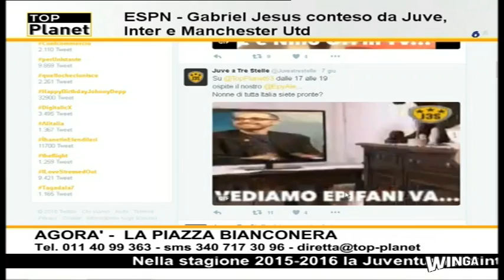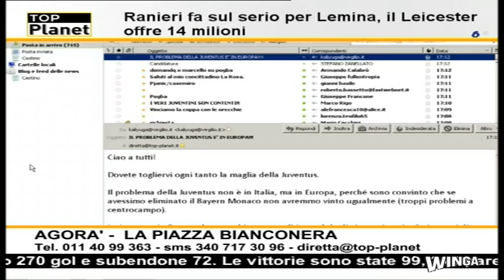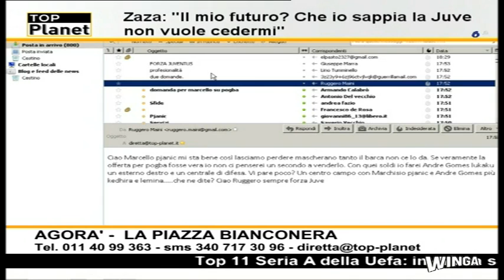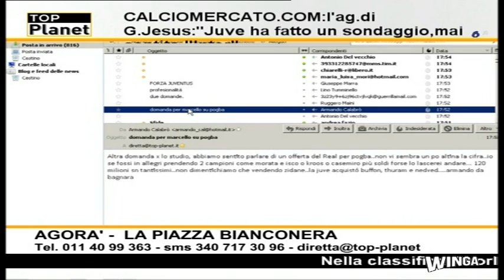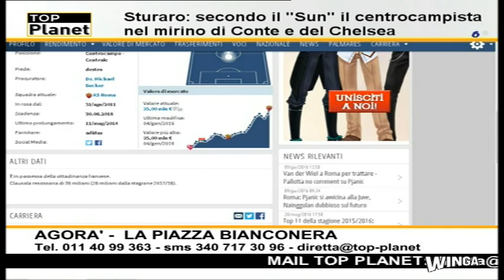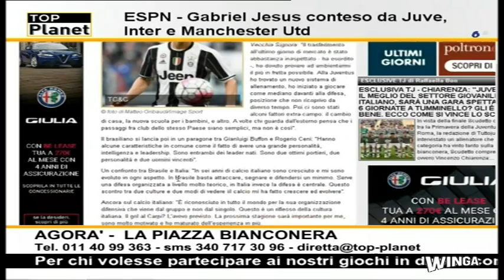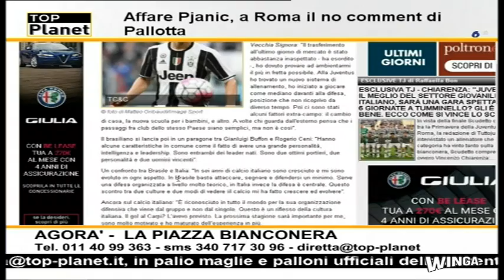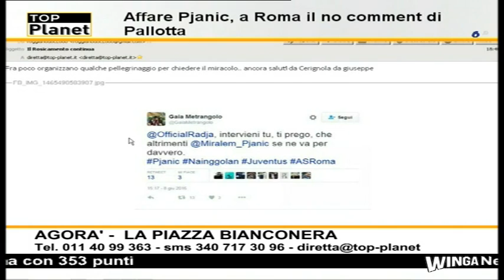Top Planet Agorà (09/06/2016) Ospite Nino Ori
Puntata di Agorà con ospite Nino Ori  di Juve a tre stelle su Top Planet, il nuovo canale dedicato alla Juventus.